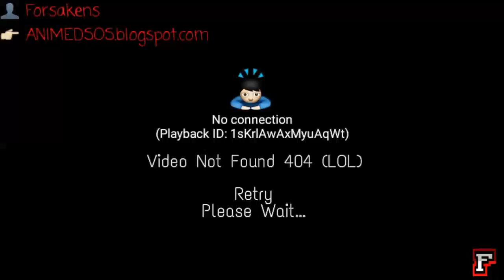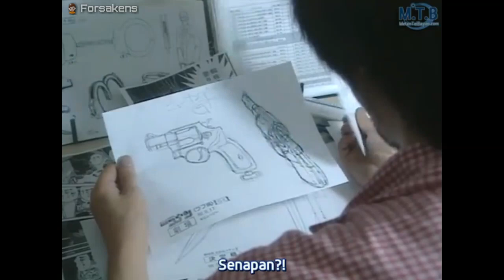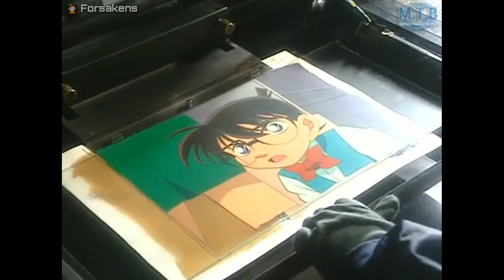Pembuatan Detective Conan (Aoyama Gosho Short Stories) Subtitle Indonesia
Making Of Detective Conan
Gosho Aoyama's Collection of Short Stories
Aoyama Gosho Short Stories
Aoyama Goushou Tanpenshuu